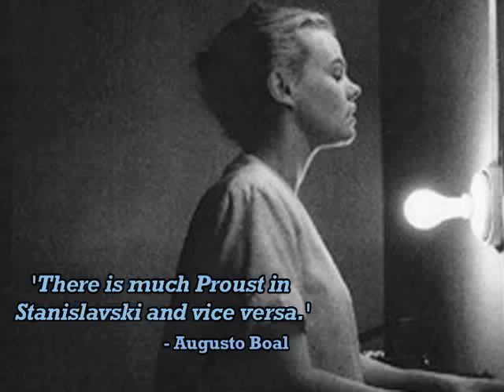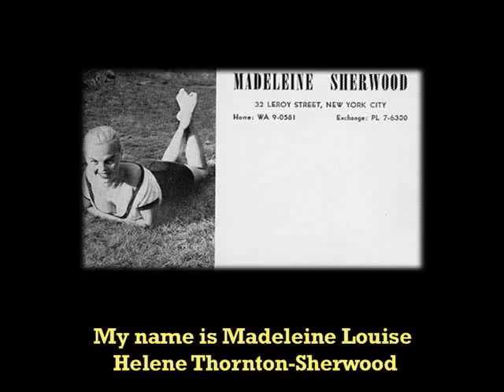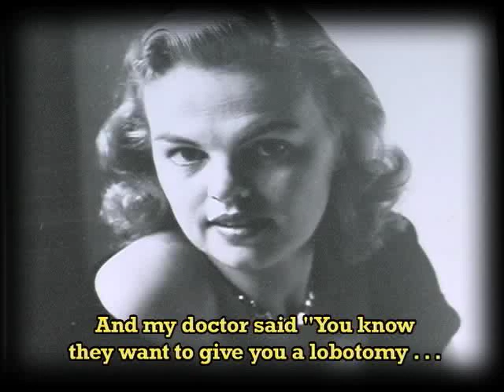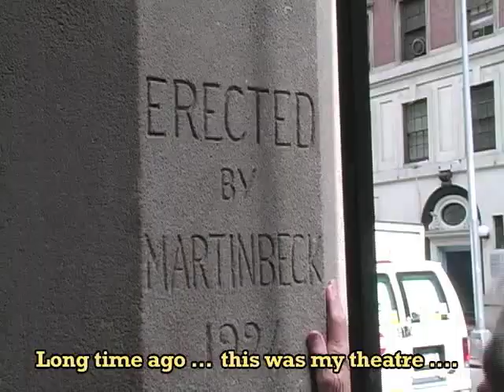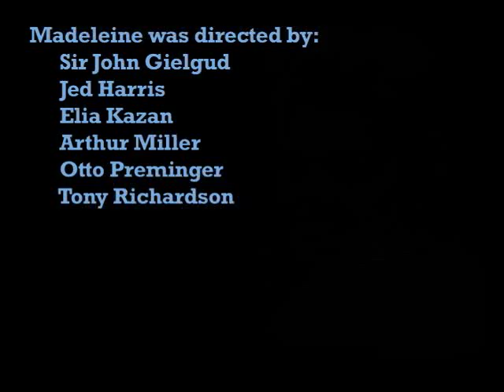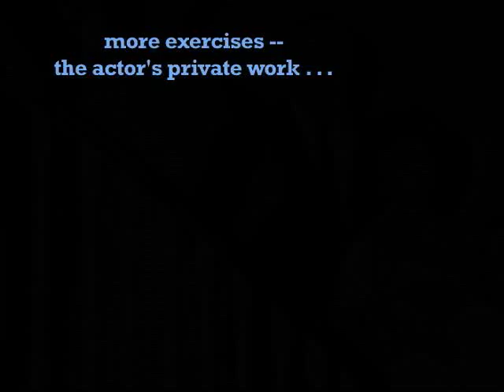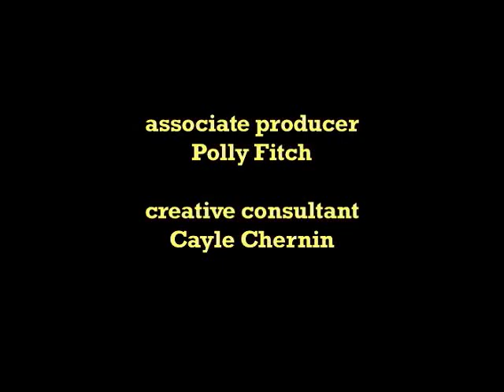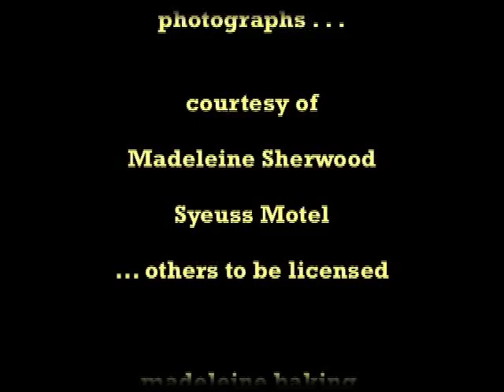A film by Miriam Laurence - 'Madeleine's Method'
Madeleine Sherwood's life and teaching at The Actors Studio.  A documentary film by Miriam Laurence.